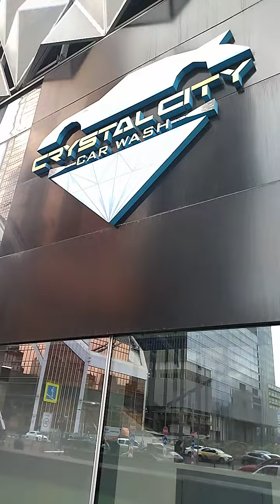05.10.2022. МОСКВА ДЕЛОВОЙ ЦЕНТР. 🇷🇺🇺🇿❤😘